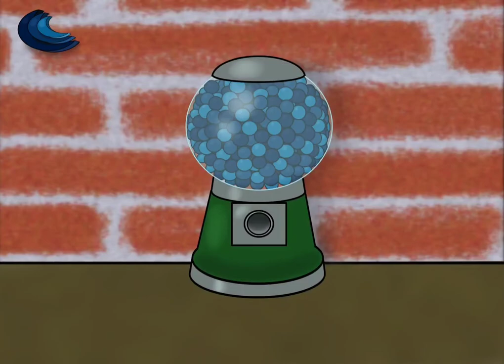Sketch Automaten - Sov godt, Emmeline.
Emmeline har været på den øde ø i flere måneder og prøver desperat på at få øje på et skib, så hun kan komme hjem igen 🛥